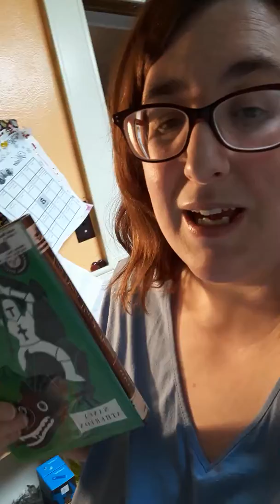Weekend Reads 1/31